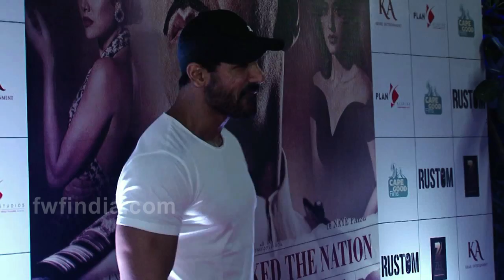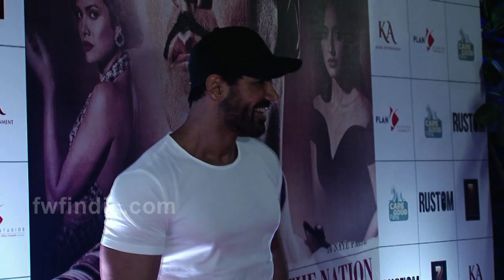Bollywood Actor And Actress Who Rejected Baahubali